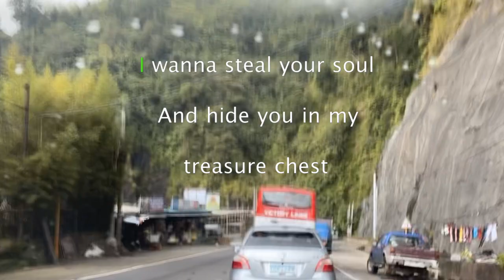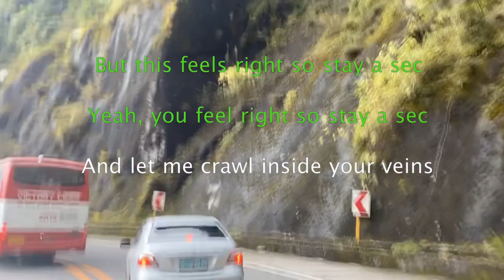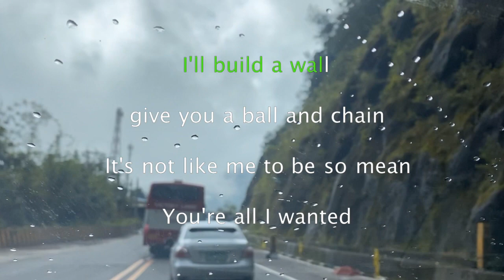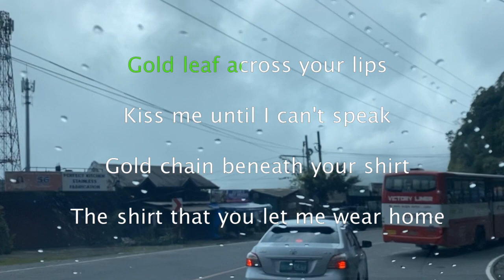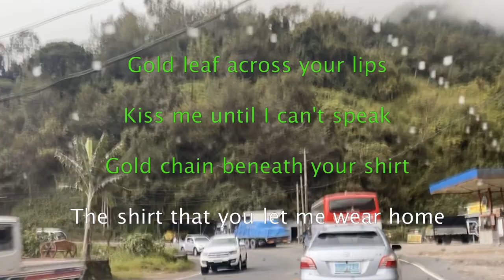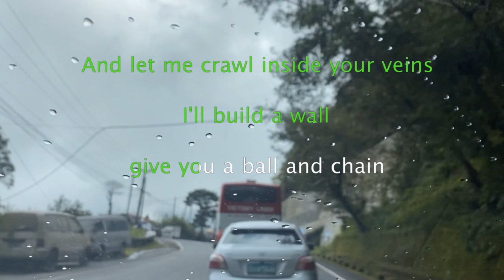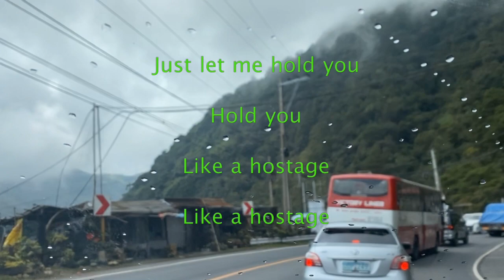1536 Hostage - Billie Eilish (Karaoke)